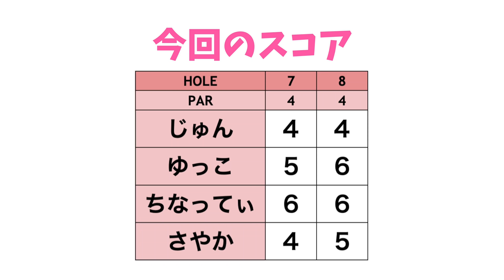今にもバク転しだしそう😂さやかちゃんの魅力大放出！！じゅんちゃんはパニック【ゴルフ女子発掘企画第3弾 #4】